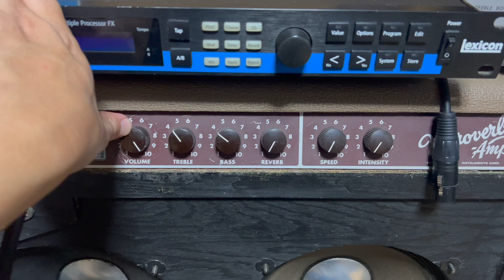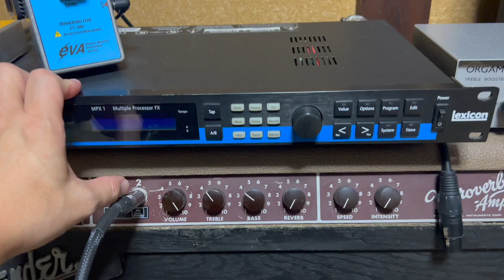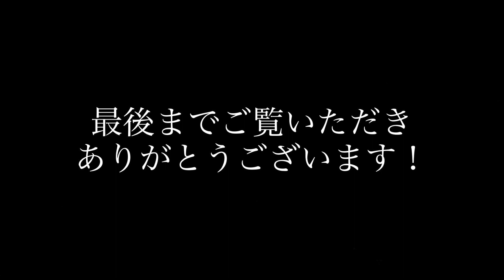質問にお答え！EVA電子FT-30Vをアンプインプットの手前に繋いで歪ませながら音量を下げられるか検証してみた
Twitterでご質問いただいた「EVA電子FT-30Vをアンプインプットの手前に繋いで歪ませながら音量を下げられるか」を検証してみました。

ワンボリュームタイプのアンプをフルテンにしているため、ノイズがありますがご了承ください…

他、検証動画も併せてご覧ください！
センドリターン内にアンバランス接続（一般的な接続）でFT-30Vを繋ぎサウンドチェック

センドリターン内にラックの後にFT-30Vをバランス接続で繋ぎサウンドチェック

【Equipment】
Guitar：Fender USA CS 1959 Telecaster
Amp：Fender Vibroverb EVA MOD.